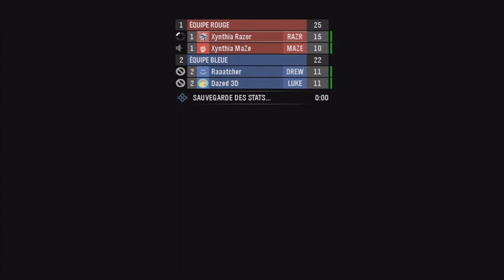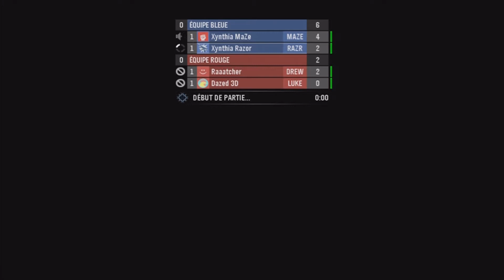[Xynthia Vindictive] 2v2 VS Ratcher + Dazed | Gamebattle Summer 2012 | BO3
Match pour Gamebattle contre  Ratcher + Dazed. Partie conclue rapidement.